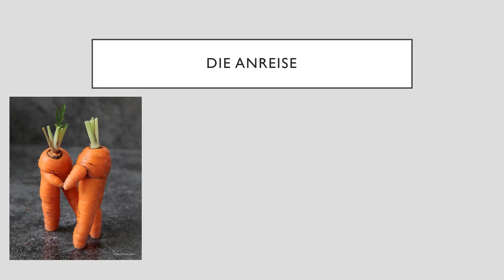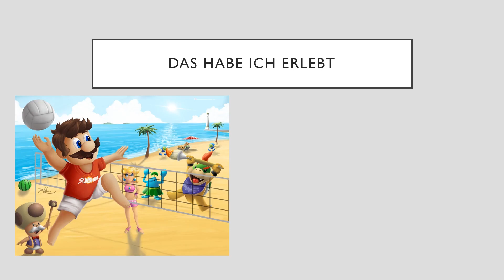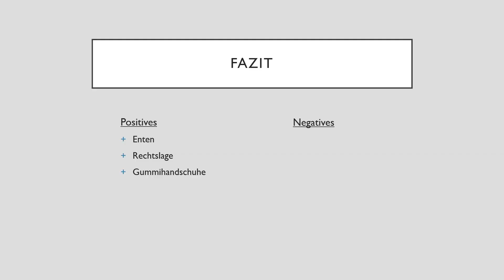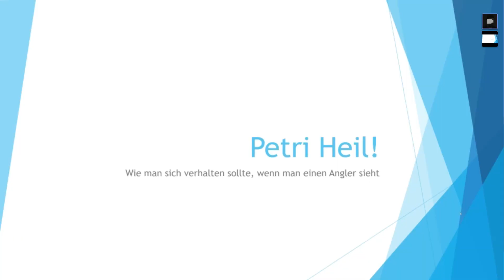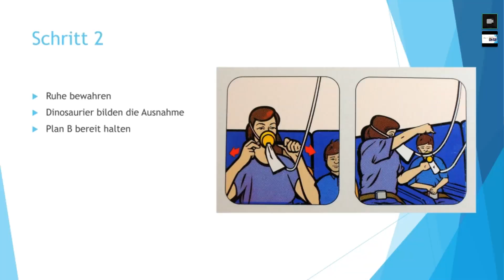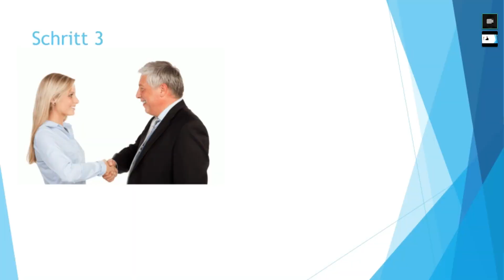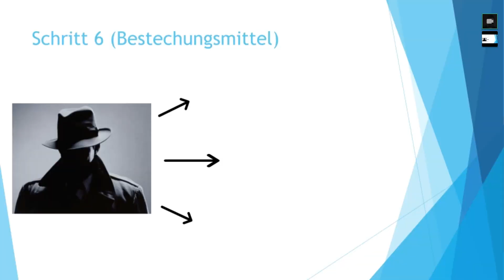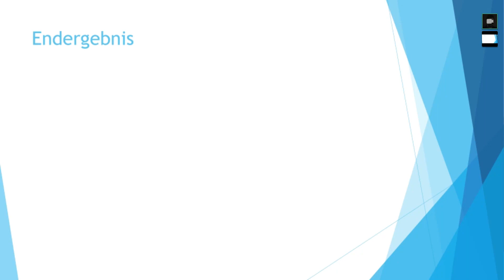PowerPoint Karaoke mit Ultralativ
Im heutigen Video spiele ich mit Fynn von Ultralativ eine Runde PowerPoint Karaoke. Jeder bekommt eine Präsentation, die er noch nie in seinem Leben gesehen hat...und muss dann dazu einen Vortrag halten.

🎙️ Equipment
✗LaMetric Smart-Uhr